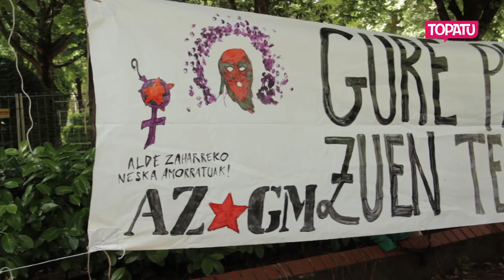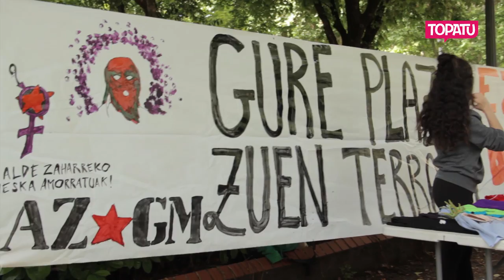Iruñeko Elkartasun Gunea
Ekainaren 14, 15 eta 16an Iruñerriko gazteek Elkartasun Gunea eraiki dute Iruñeko Boskecillon. Altsasuko gazte auzipetuei elkartasuna adierazi nahi izan diete horrela. Hainbat ekimen egin dituzte bertan, tailerrak, kontzertuak, manifestazioa ...